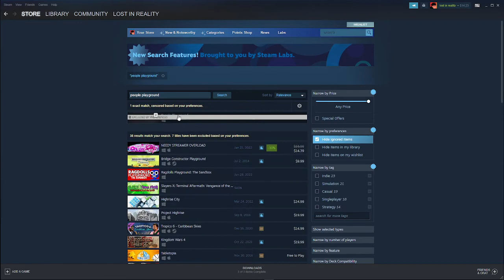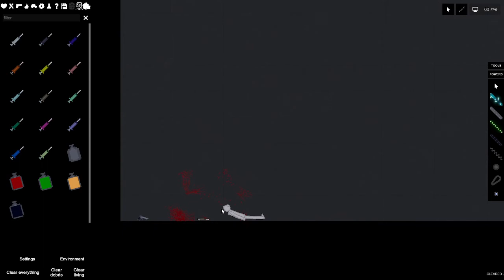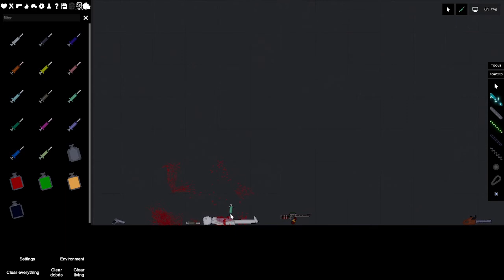people playground #1 (WARNING CONTENT HAS MUCH GORE!)